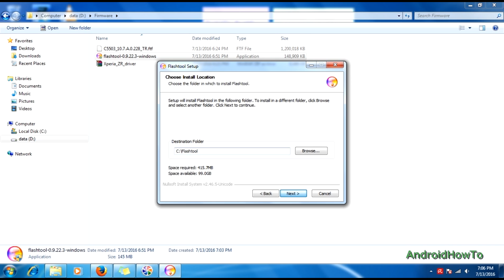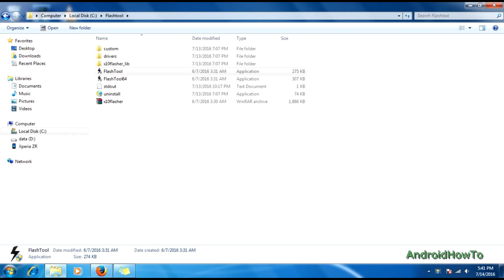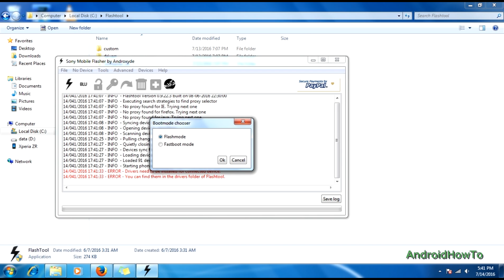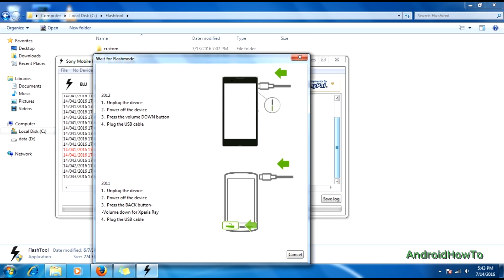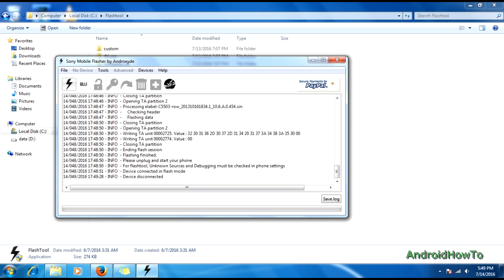Firmware update Sony Xperia ZR C5503 using Sony Mobile Flasher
How to update firmware Sony Xperia ZR C5503 to Android 4.4.4 Kitkat, Android 5.0.2 dan Android 5.1.1 Lollipop using Sony Mobile Flasher by Androxyde.

It's simple and easy! make sure your firmware match with your sony xperia model number. You can use to other sony xperia device, the procedure is the same for all sony xperia device.